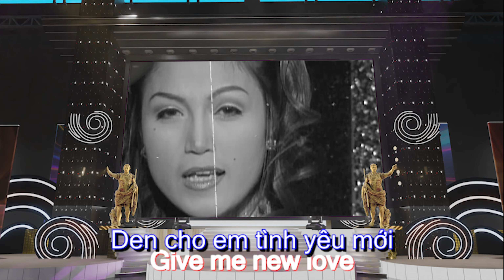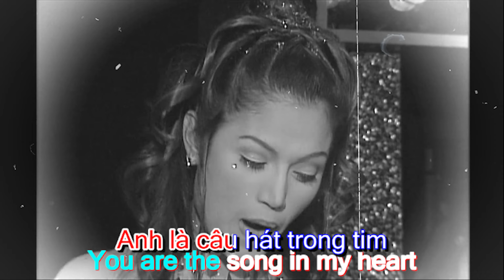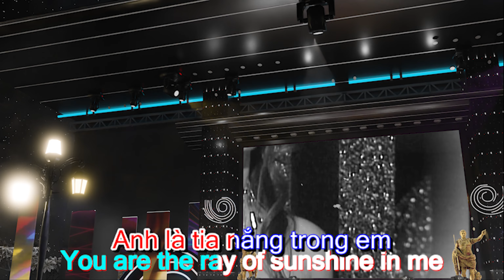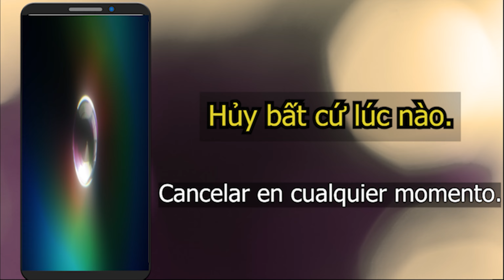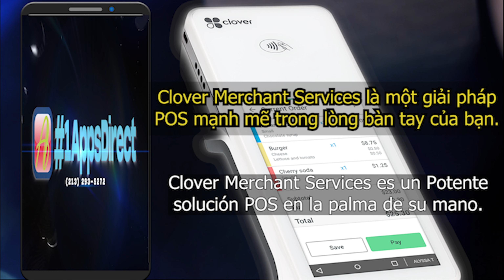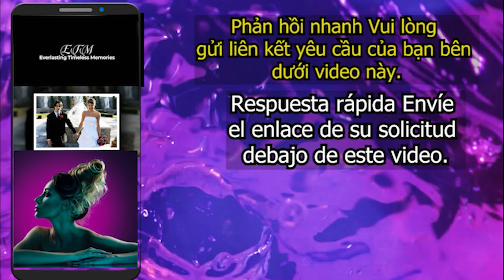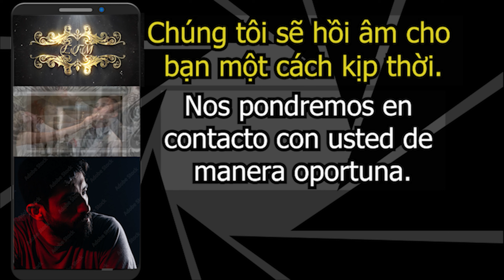#3 | Lâm Thúy Vân | 13,084,221 views | Anh Là Tia Nắng Trong Em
#52 (4K) Lyrics + Español  Calum Scott - You Are The Reason

Karaoke One Moment In Time

(4K) Lyrics + Español Selena - Megamix (El Legado) Apps Marketing

👏Presenting You  Vietnamese, Lyrics + Español
If you like what you hear, share the video with friends!!